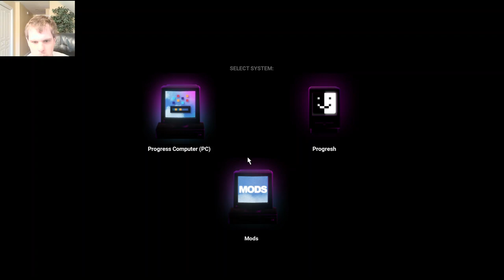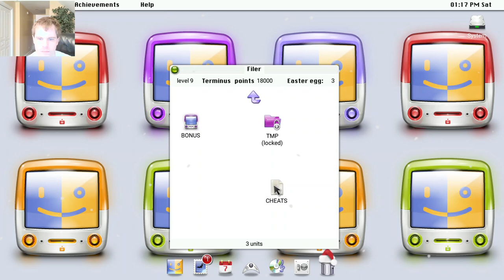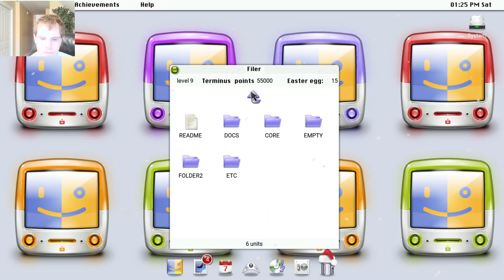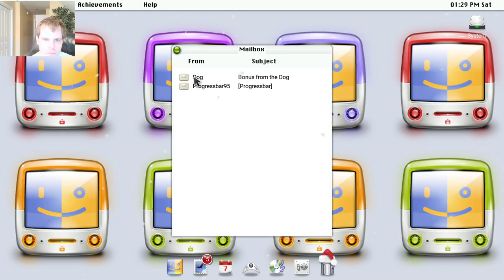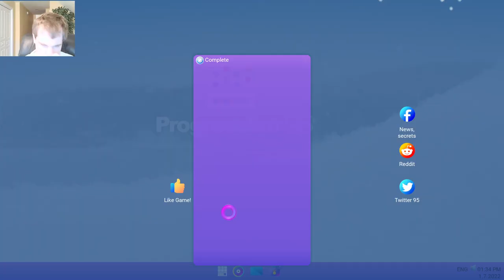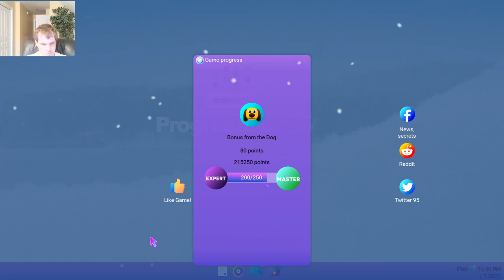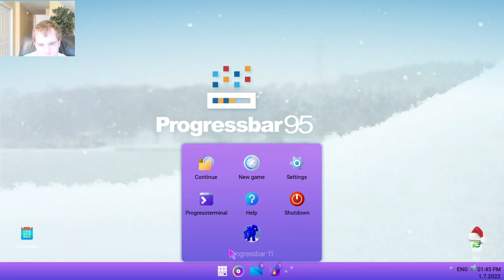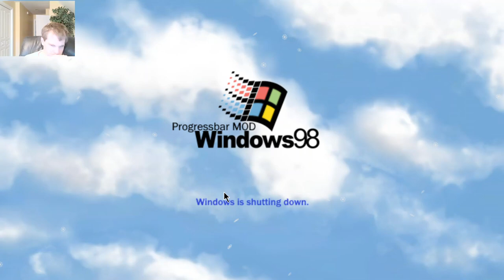Let's Play Progressbar95 - Episode 126: Kicking off the New Year and Taking a break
Thinking about taking a break from Progressbar95 for a while.